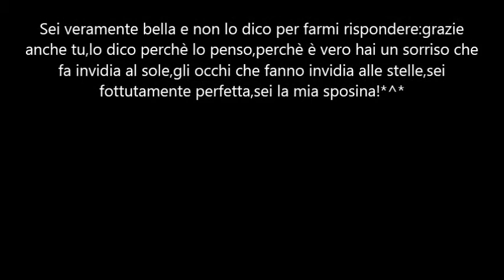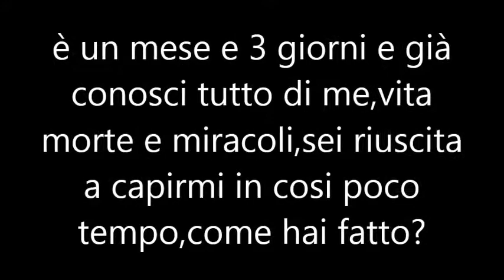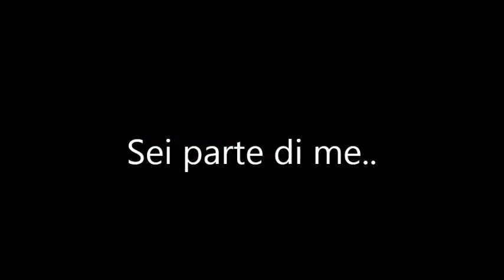ILENIA E MARICA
Non lasciarmi mai.